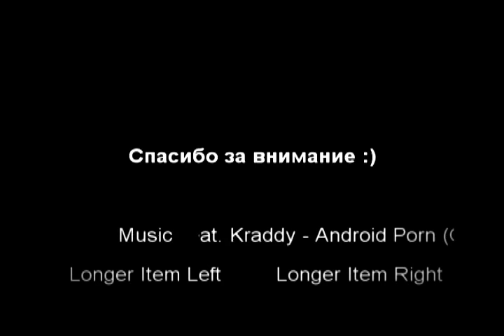Kalinin skills show